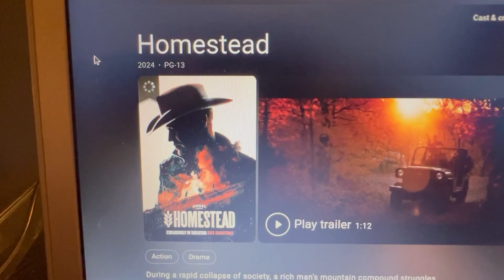Homestead:(2024) Offical Release Date:(description box)